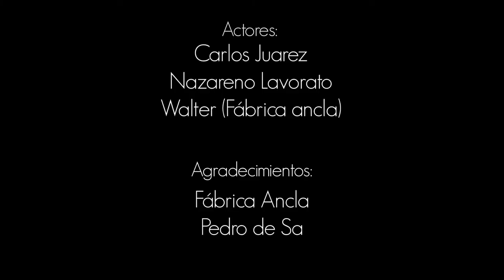2do Teaser "La Mettrie"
Danos un "Me Gusta"y segui las novedades del cortometraje. Con tu ayuda, podremos realizarlo.

Grabado en Fábrica recuperada ANCLA (Avellaneda).

Reparto:
Carlos Juarez
Nazareno Lavorato
Walter (de fábrica ANCLA)

Realizado por
Equipo La Mettrie